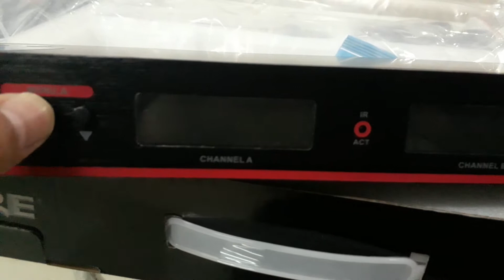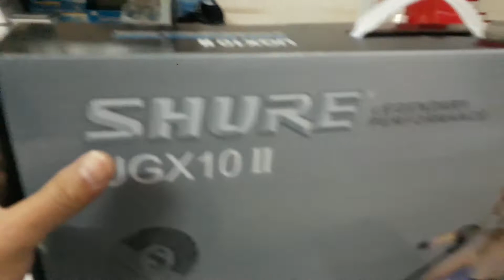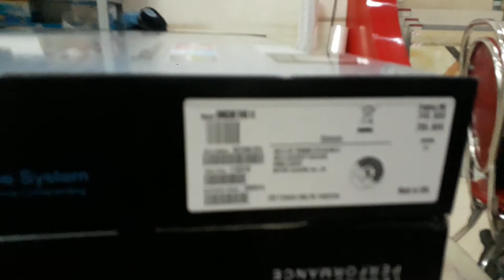Micro shure UGX10II hàng loại 1